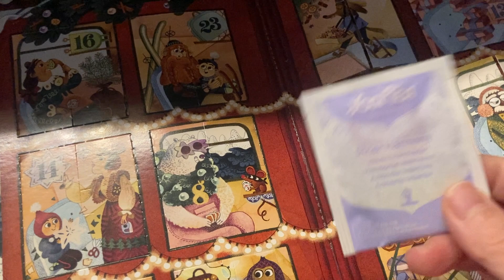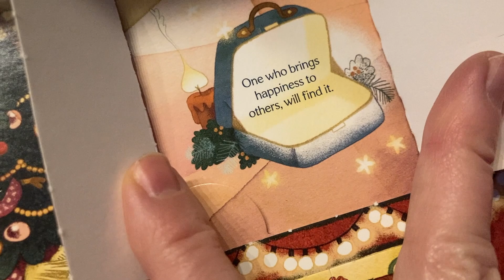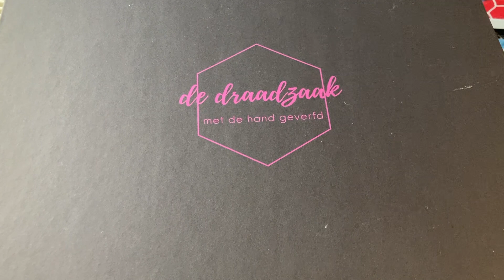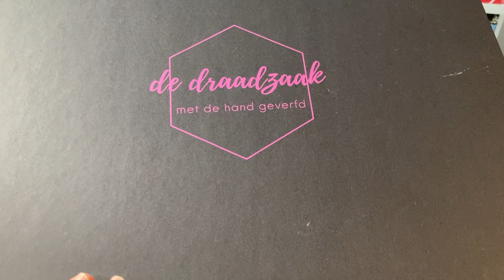Vlogmas 2023 - dag 4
In deze aflevering maken we chocolate bark met heel veel zoet en een beetje zout en uiteraard gaan we de adventskalenders uitpakken. Ik geef ook nog een zelfgebreide kindertrui weg die 1x is gedragen.

Waar kun je me vinden:
Volg me op instagram als @terralita